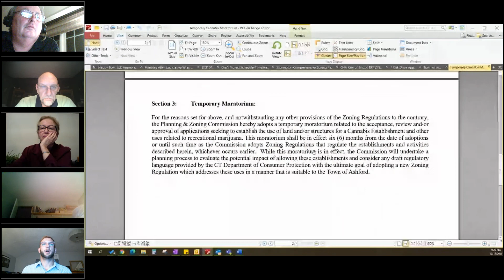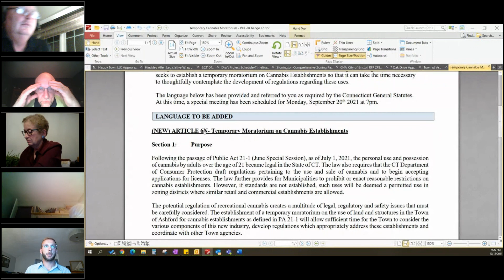Planning & Zoning Commission, October 12, 2021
Ashford PZC 101221